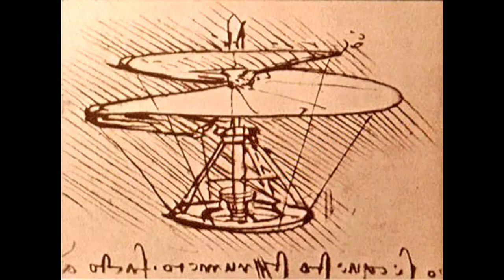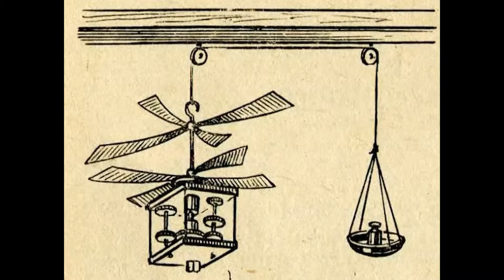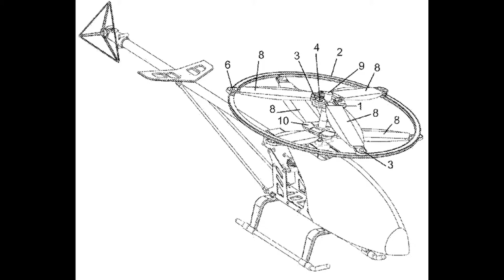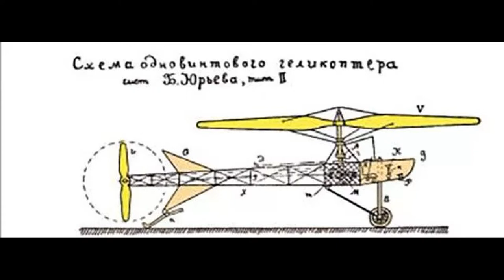С чего начинается авиация? Раздел 6. Вертолет